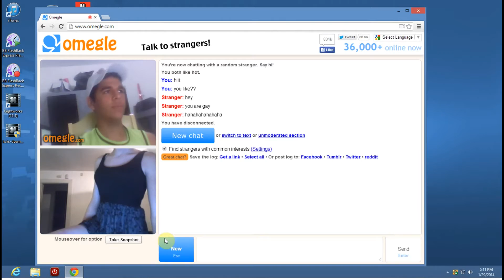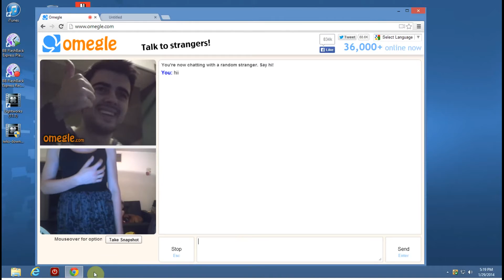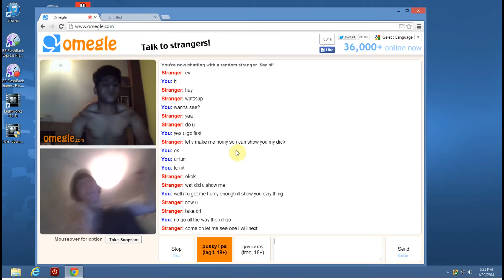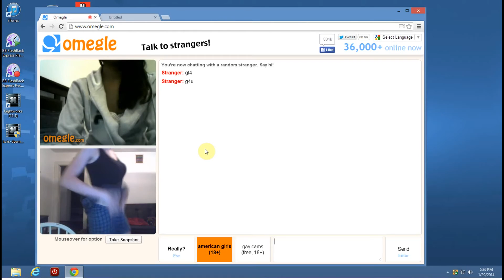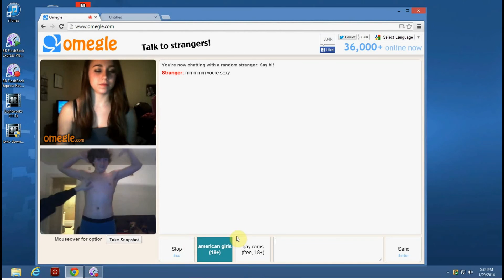Crossdressing on Omegle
So, we convinced my friend Chris to put on a dress and um...
Sigh. What is my life?